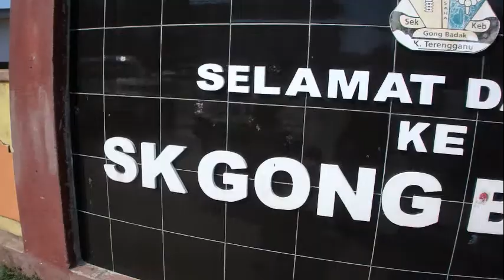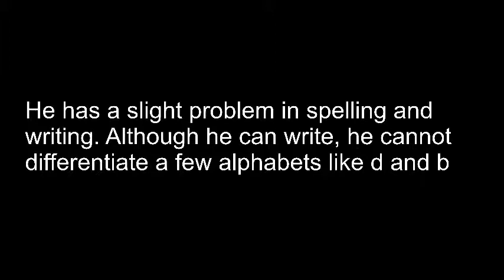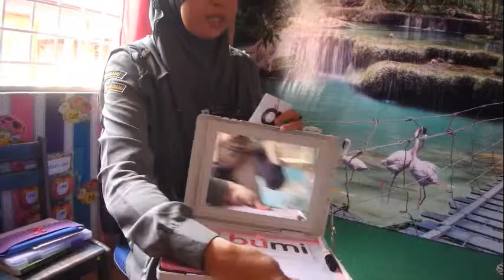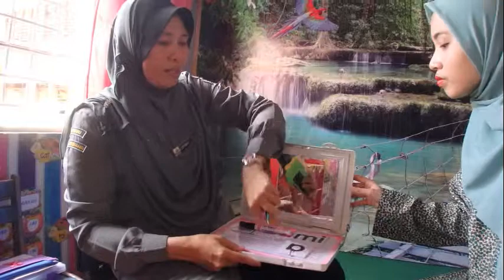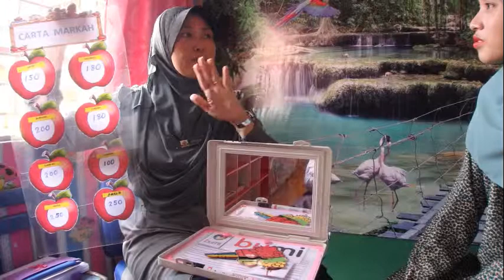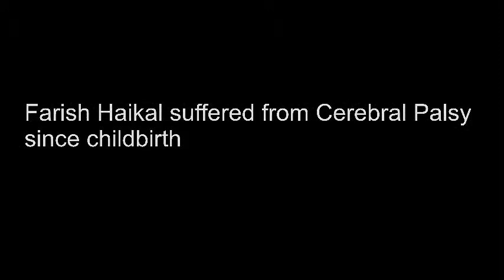CASE STUDY: MILD DYSLEXIA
BIK 20803 PSYCHOLINGUISTIC
MILD DYSLEXIA CASE STUDY
BEN 4A
Group members:

AUNI NAJWA BINTI MOHD AZIZAN (INTERVIEWER) 047341
NURUL SYAHIRAH BINTI ABDULLAH (INTERVIEWER) 047336
NURFARAH HANNA BINTI RAZALI (EDITOR/INTERVIEWER) 047472
NUR SYAFAWANI BINTI GHAZALI (CAMERAWOMAN) 047499
SITI NURULAIDA BINTI ZARIMIN (CAMERAWOMAN) 047346